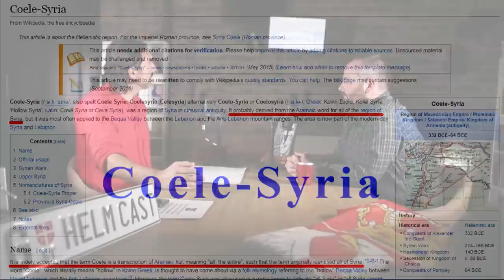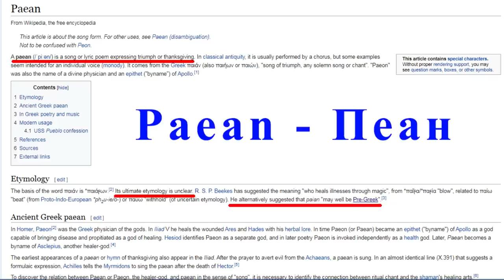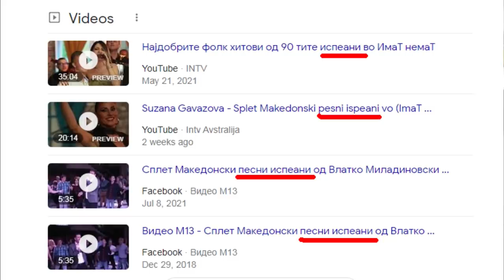Faraon je najstarijim proglasio narod sa juga današnje Srbije! Aleksandar Mitić, Istoričar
Autor i voditelj Nikša Bulatović